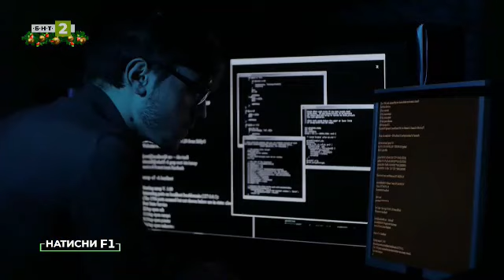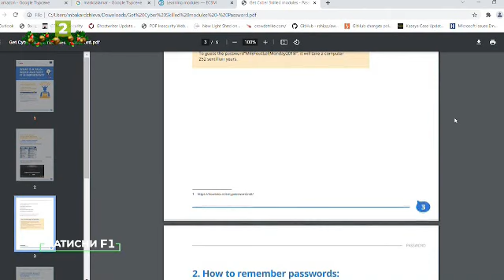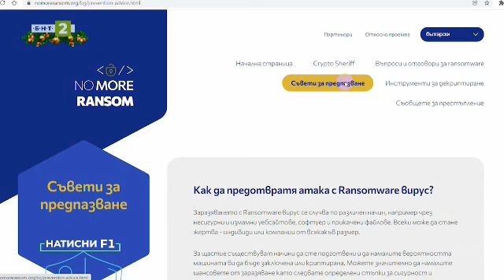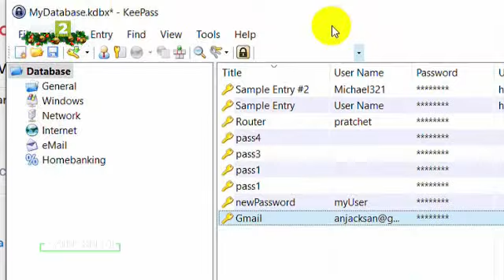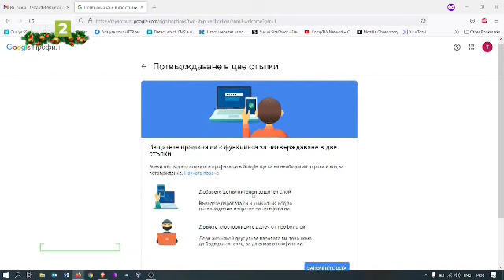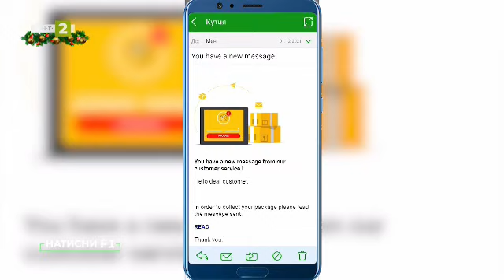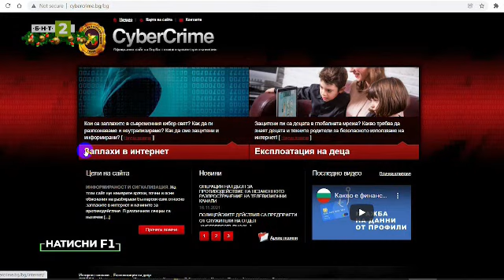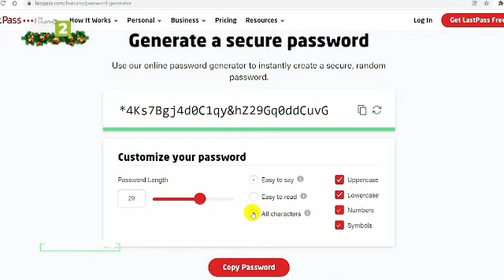Как да се предпазим от посегателства в дигиталния свят, Натисни F1 –11.12.2021 по БНТ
Гледайте предаването на Българската национална телевизия "Натисни F1" на 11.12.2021!

Знаете ли, че към началото на тази година Google е открил над два милиона фишинг сайтове, а 94% от целия зловреден софтуер се доставя по мейл? Прибавете факта, че 85 на сто от нарушенията на киберсигурността са причинени от човешка грешка, а повече от 2/3-ти от всички кибератаки са финансово мотивирани. Притеснителни цифри като се има предвид, че приблизително половината европейци, например, не са наясно със заплахите в дигиталния свят.
В този брой на „Натисни F1" ще преминем през основен курс по киберсигурност и превенция на дигитално-криминалните набези. Ще ви покажем какво е рансъмуер, как да не „клъвнете" на фишинг и защо в бъдеще най-вероятно ще ни отнема все повече време да влизаме в различните си акаунти.
С участието на експертите по киберсигурност в Държавна агенция „Електронно управление" Боян Григоров и Мариела Бакърджиева.